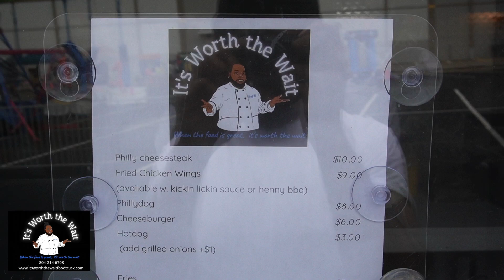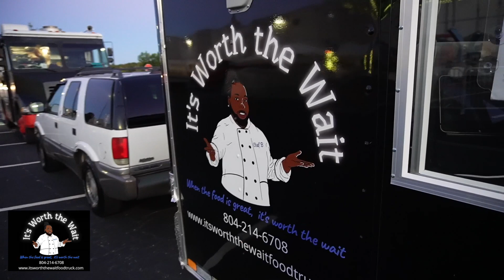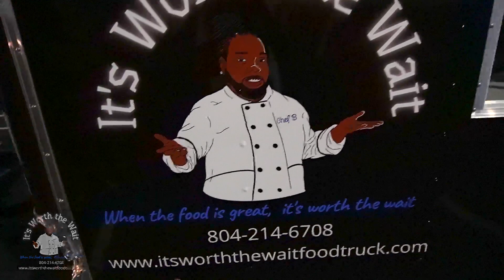Chef Bakari: Amazon Vlog with H$ from "Couch Talk"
Join us as we visit the Owner of (It's Worth The Wait Food truck) "Chef Bakari" in Petersburg,VA at the "Amazon" Family day event!